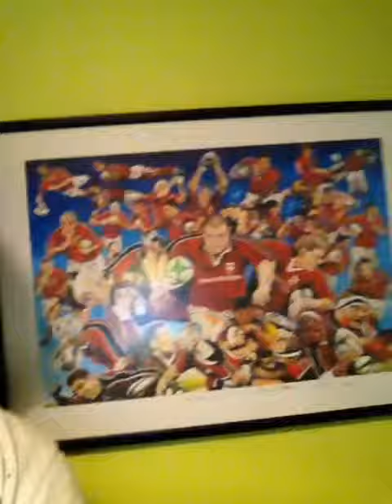Say hello to my little hat!